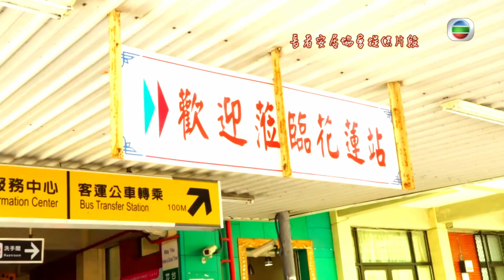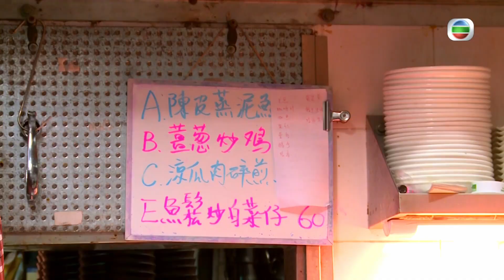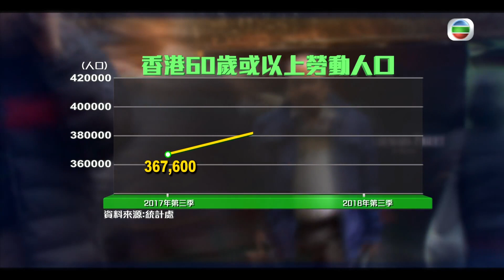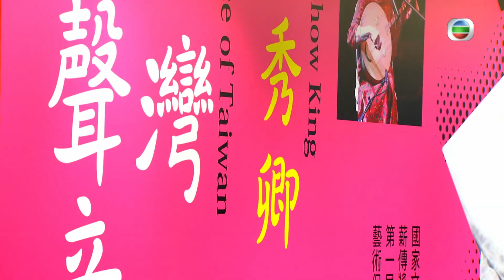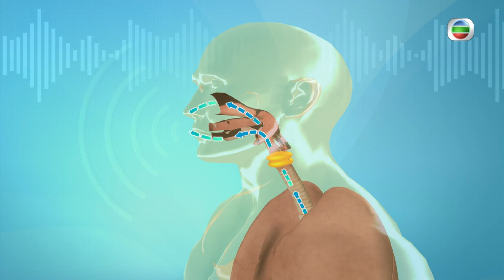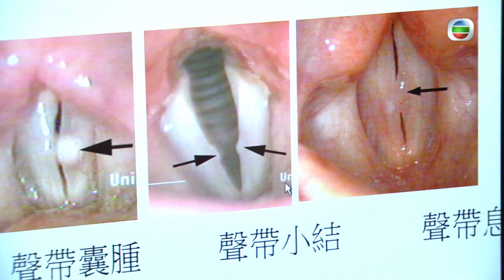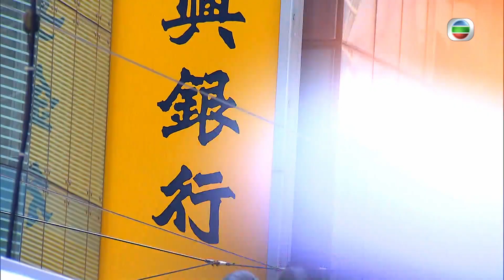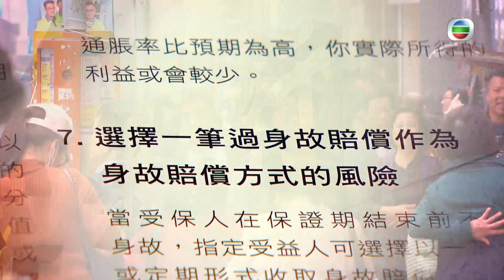健康360 TVB｜退休等於步入三等公民階段? 年老人生不應消極和苦悶 重拾自己夢想不受年齡規範 八旬老翁組製作隊拍攝台灣環島遊 ｜無耆不有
「退休」，有人說是人生另一個階段，亦有人說退休就等於步入「三等公民」的階段；「等食、等睡、等死」，人生會變得消極和苦悶。我們這一代的銀齡族通常是出生於二戰後，生活物質不太豐富，多為家庭打拼，鮮有為自己著想，遑論「追夢」。這集邀請兩位長者，退休後重拾自己夢想，一位決意開車仔麵店，日做十六小時，賺一份滿足感；另一位執起照相機，紀錄每個動人時刻，為追一個攝影夢，他們是怎樣力排眾議，開拓出自己的追夢天空？

記者：黃靖婷